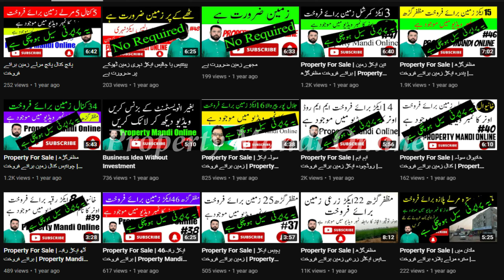Agriculture Land For Sale | ضلع ننکانہ میں پچیس ایکڑ زرعی زمین برائے فروخت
Agriculture Land For Sale | ضلع ننکانہ میں پچیس ایکڑ زرعی زمین برائے فروخت | Property No.363